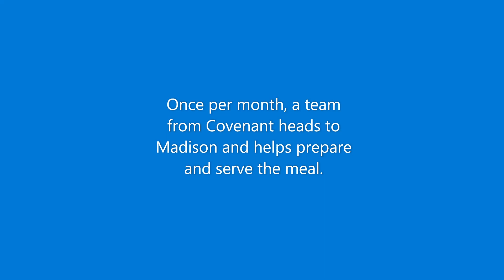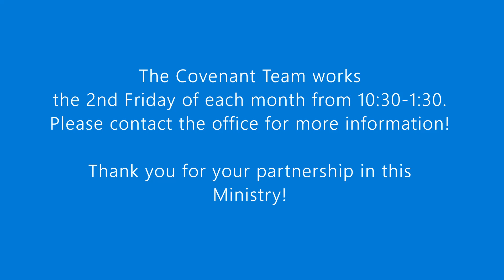St. Mark's Friday Free Meal